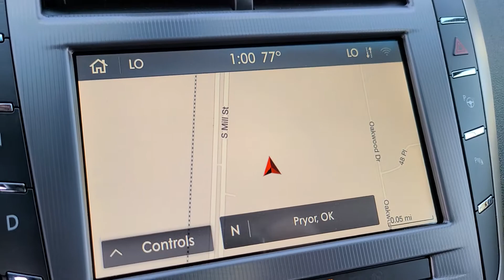2020 Lincoln MKZ Pryor, Broken Arrow, Tulsa, Owasso, Bartlesville F2994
White Platinum New 2020 Lincoln MKZ available in Pryor, Oklahoma at Matthews Ford of Pryor. Servicing the Broken Arrow, Tulsa, Owasso, Bartlesville, OK.

Matthews Ford of Pryor
4501 S. Mill St.

$6,628 off MSRP!br2020 Lincoln MKZ Hybrid 4D Sedan White Platinum 2.0L I4 Atkinson-Cycle iVCT FWDbr2.0L I4 Atkinson-Cycle iVCT.